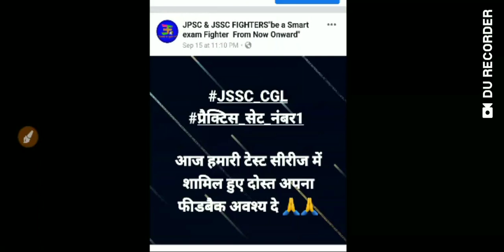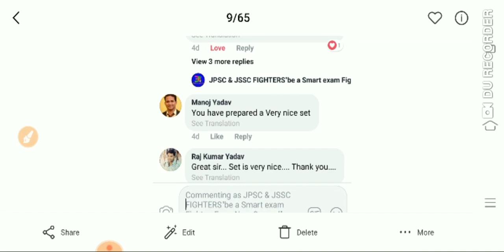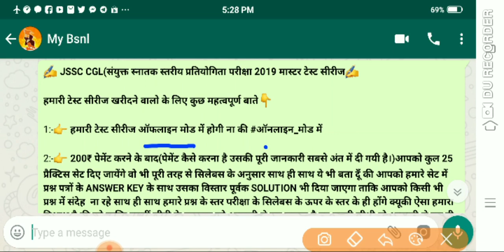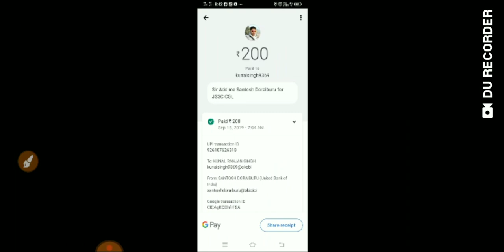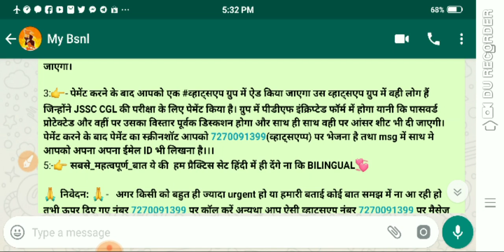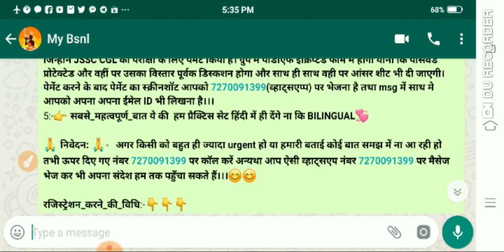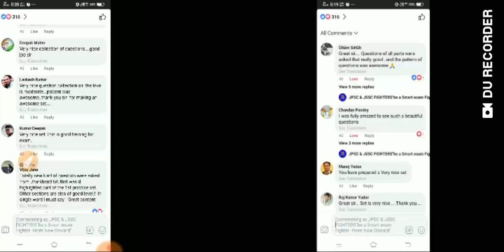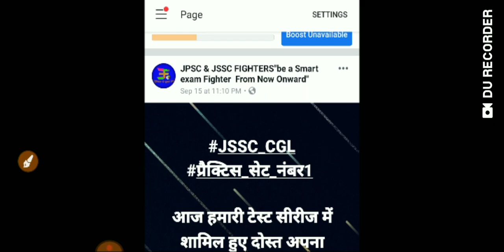JSSC CGL 2019 TEST SERIES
JSSC CGL(संयुक्त स्नातक स्तरीय प्रतियोगिता परीक्षा 2019 मास्टर टेस्ट सीरीज*✍

हमारी टेस्ट सीरीज खरीदने वालो के लिए कुछ महत्वपूर्ण बाते*👇
1:-👉 *हमारी टेस्ट सीरीज ऑफलाइन मोड में होगी ना की ऑनलाइन_मोड में*
2:-👉 *200₹ पेमेंट करने के बाद(पेमेंट कैसे करना है उसकी पूरी जानकारी सबसे अंत में दी गयी है।)आपको कुल 25 प्रैक्टिस सेट दिए जायेंगे वो भी पूरी तरह से सिलेबस के अनुसार साथ ही साथ ये भी बता दूँ की आपको हमारे सेट में प्रश्न पत्रों के ANSWER KEY के साथ GK के महत्त्वपूर्ण प्रश्नों के साथ साथ मैथ और रीजनिंग के सभी प्रश्नों का  SOLUTION भी दिया जाएगा ताकि आपको किसी भी प्रश्न में संदेह  ना रहे साथ ही साथ हमारे प्रश्न के स्तर परीक्षा के सिलेबस के ऊपर के स्तर के ही होंगे क्यूकी ऐसा हमारा विश्वाश है की जो व्यक्ति दसवीं सीढ़ी के पायदान को आसानी से चढ़ सकता है वह पहली सीधी तो आसानी से चढ़ ही जाएगा।*
3:👉- *पेमेंट करने के बाद आपको एक व्हाट्सएप ग्रुप में ऐड किया जाएगा उस व्हाट्सएप ग्रुप में वही लोग रहेंगे जिन्होंने JSSC CGL की परीक्षा के लिए पेमेंट किया है। ग्रुप में पीडीएफ इंक्रिप्टेड फॉर्म में दिया जाएगा यानी कि पासवर्ड प्रोटेक्टेड और वहीं पर उसका विस्तार पूर्वक डिस्कशन होगा और साथ ही साथ वही पर आंसर शीट भी दी जाएगी।पेमेंट करने के बाद पेमेंट का स्क्रीनशॉट या फिर पेमेंट की transaction id आपको 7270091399(व्हाट्सएप्प) पर भेजना है ताकि हम आपके द्वारा किये गए पेमेंट को क्रॉस चेक कर सके तथा msg में साथ मे आपको अपना अपना ईमेल ID भी लिखना है।।।*
5:-👉 *सबसे_महत्वपूर्ण_बात ये की  हम प्रैक्टिस सेट हिंदी में ही देंगे ना कि BILINGUAL*💞
*रजिस्ट्रेशन_कराने के लिए Paytm number:-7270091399 या फिर google pay & phone pay नंबर :-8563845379 पे*
*200₹ का *payment* *करे साथ ही साथ पेमेंट की स्क्रीनशॉट और अपना नाम और ईमेल_id हमें *व्हाट्सएप्प नंबर*:- *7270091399 पे सेंड करे।।।
SBI BANK DETAIL:-👇
*Kunal ranjan singh*
*State bank of india:-* *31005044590
IFSC code:-SBIN0017614